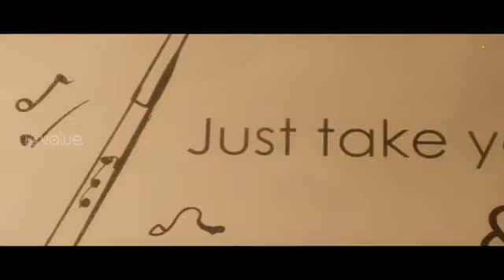lulujabir bangalore mallu webseries shorts